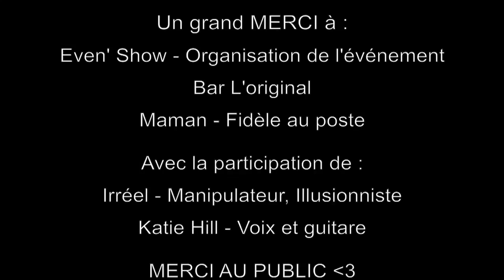Mary Kathill LIVE à L'Original Lounge Bar (Metz)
**INFORMATION**

**FIND ME**

Thank you for your support, you're amazing :)

Peace out xo

Katie

Live, sam smith, i'm not the only one, rude, magic, outlaws, david lambert, i'll think of you, eppic patty, cake song, patty cake, ho hey, the lumineers, katie hill ,'Original Lounge Bar